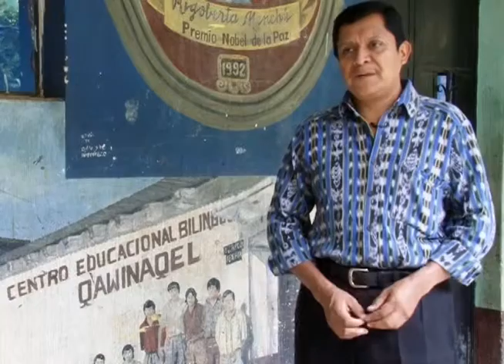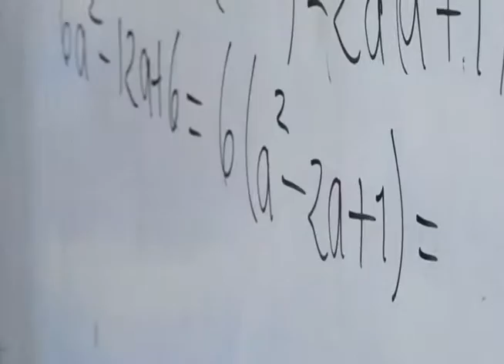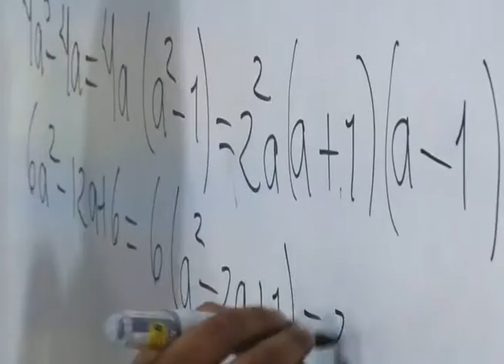Proyecto de fortalecimiento del idioma Poqomam, Qawinaqel 2015